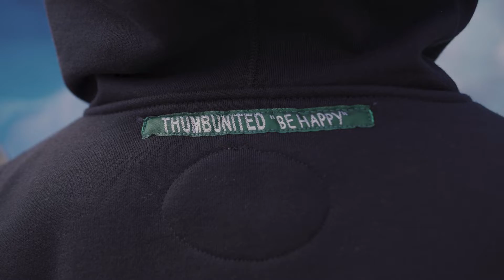Thumb United Men's Sweats